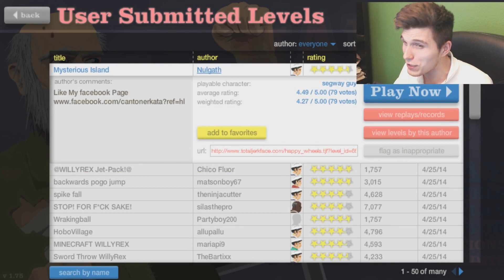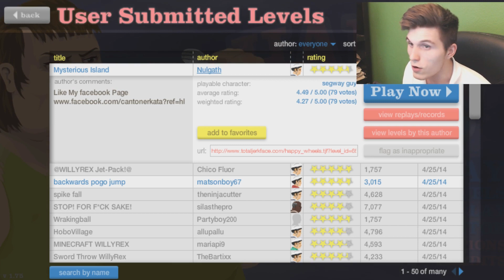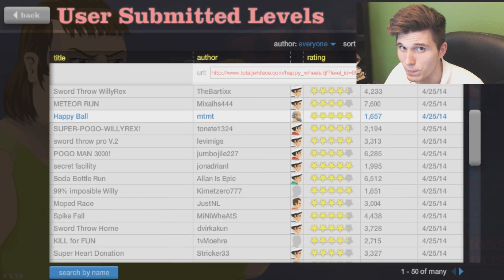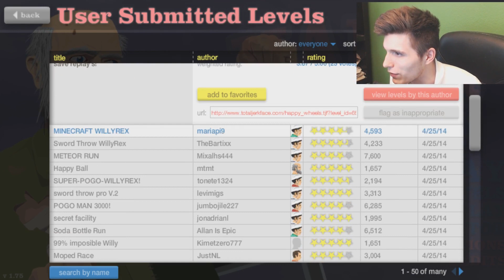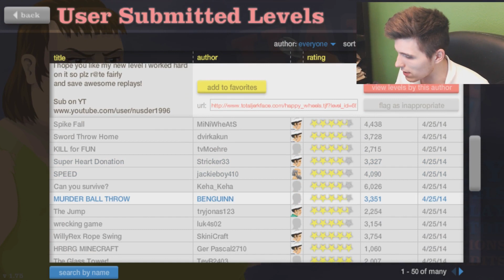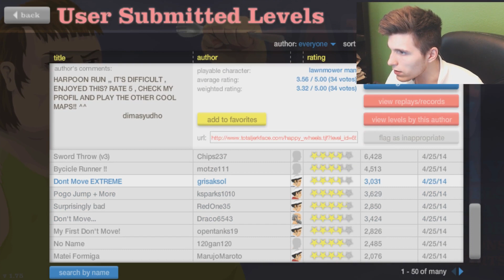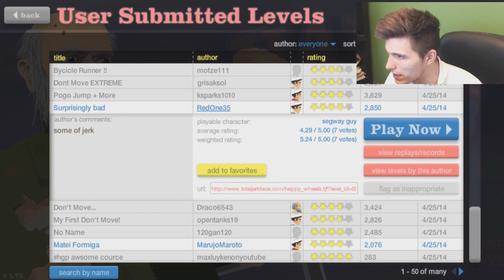VERRÜCKTE,FLIEGENDE OBDACHLOSE! ✪ Happy Wheels #315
-Für aktuelle News,Bilder und vieles mehr!